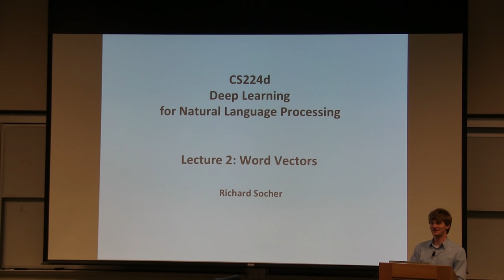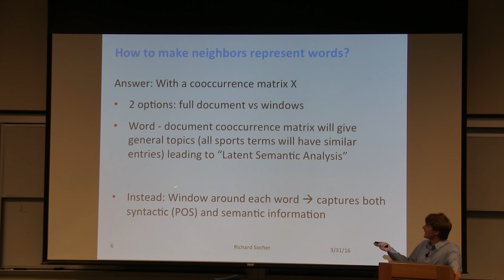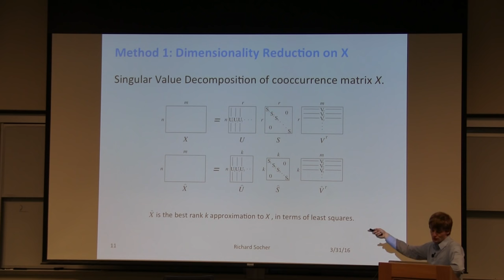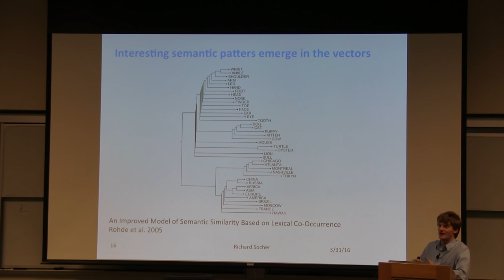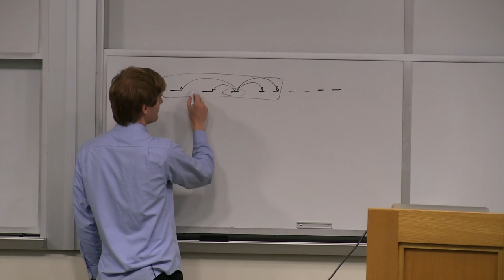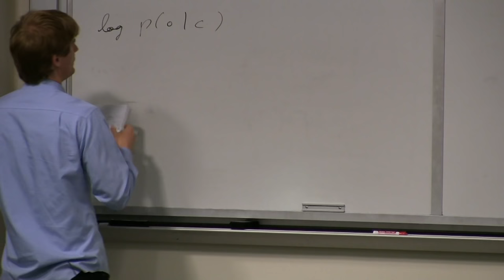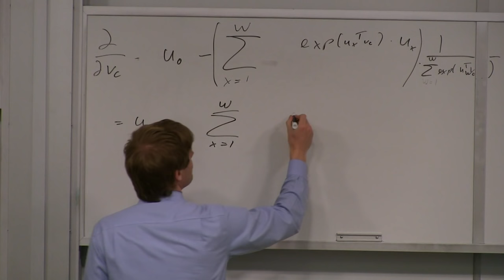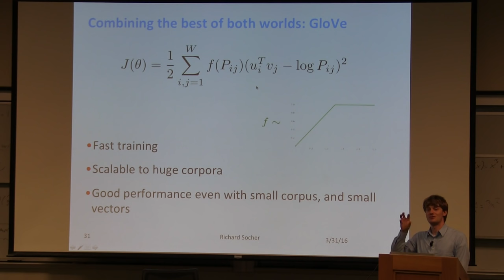CS224D Lecture 2 - 31st Mar 2016 - Word Vectors.mp4